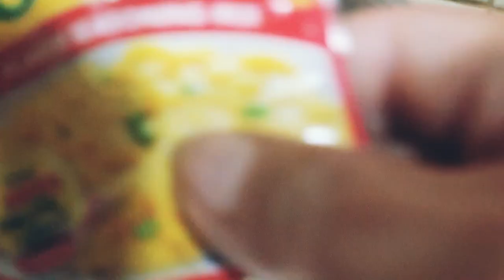COOKING MY SIMPLE CHICKEN WINGS ADOBO/by Hannah Capri Vlogs recipe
Cooking my simple own recipe chicken wings adobo